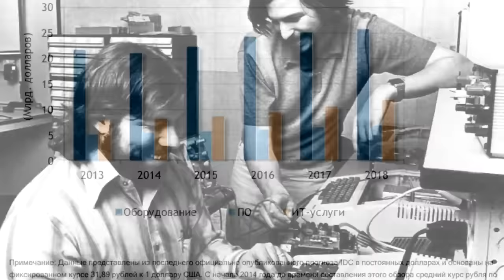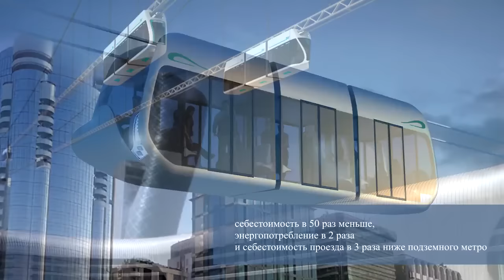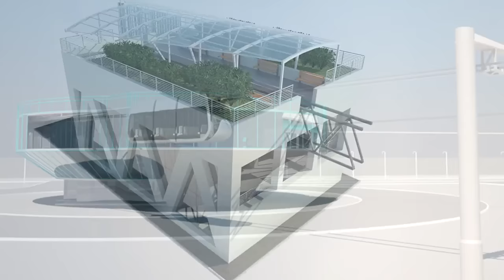Стройка - завершена установка всех промежуточных опор в ЭкоТехноПарке SkyWay